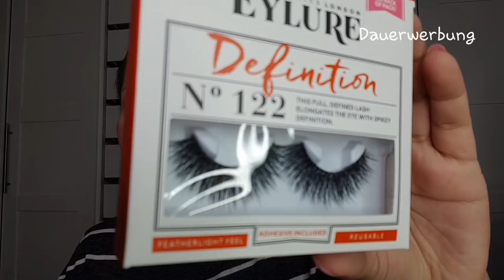Black Friday Shopping Haul Part 1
heute habe ich meinen Black Frday Haul Part 1 für euch.

ich wünsche euch wahnsinnig viel Spass dabei.

Freue mich auf euch